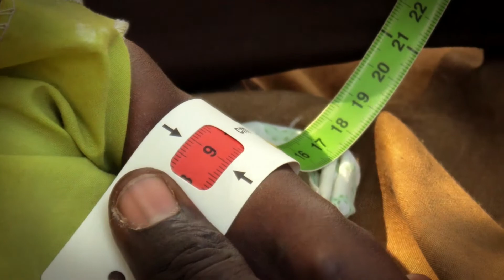Gemeinsam gegen die Hungersnot in Afrika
Über 25 Millionen Menschen in Afrika sind vom Hungertod bedroht. Als Mitglied des Bündnisses "Aktion Deutschland hilft" unterstützt ADRA den Spendenaufruf des Bundespräsidenten Frank-Walter Steinmeier.